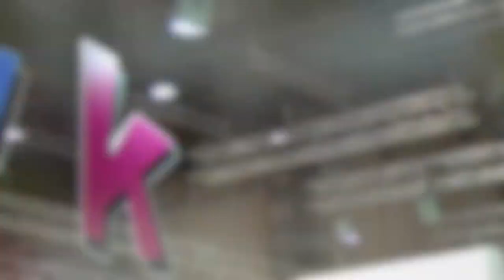Premium WMS 2012 - Preisverleihung auf der GDS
Preisverleihung Premium-WMS auf der GDS am 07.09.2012

Kamera und Schnitt: Clemens Bolmus